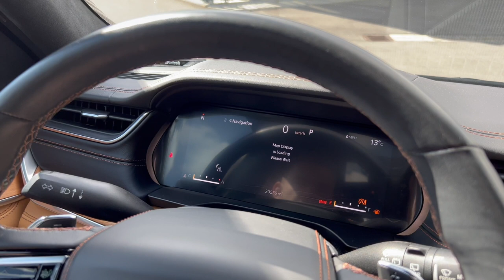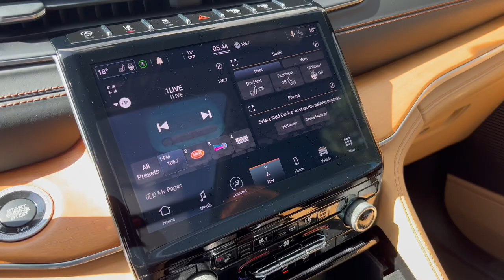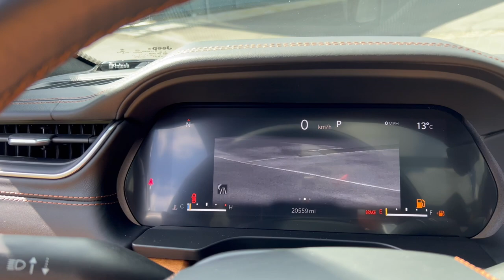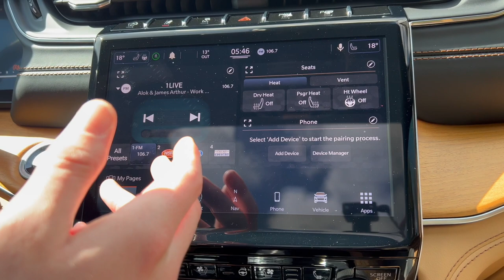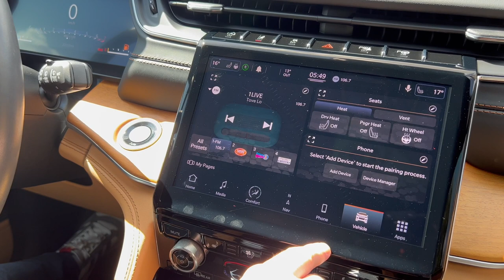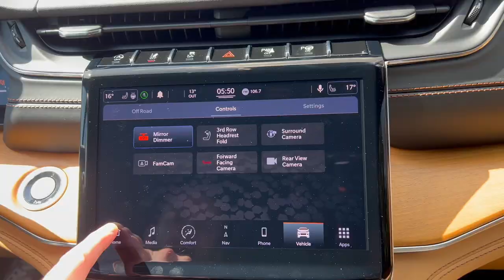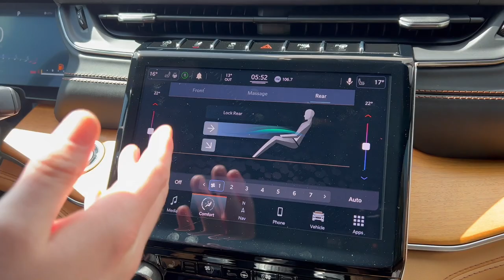2022 Jeep Grand Cherokee L Summit Reserve - Vorstellung | Autopartner American Cars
Wir zeigen euch den neuen Jeep Grand Cherokee L Summit Reserve.